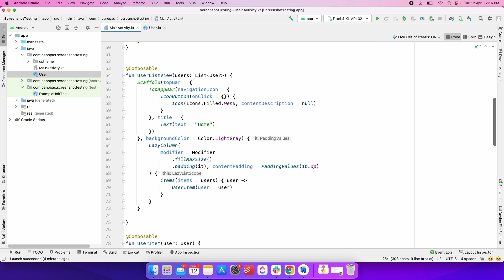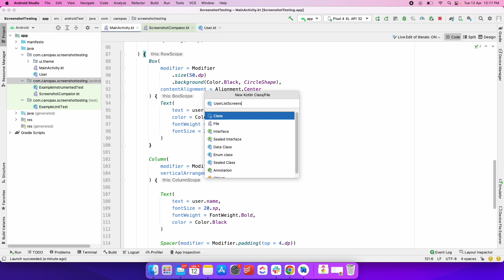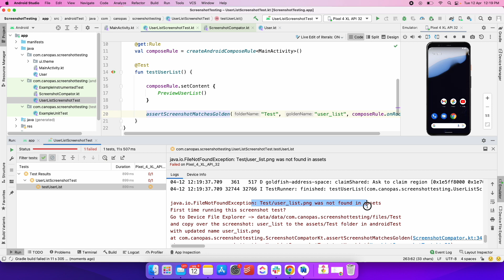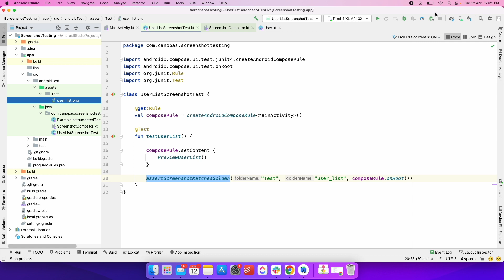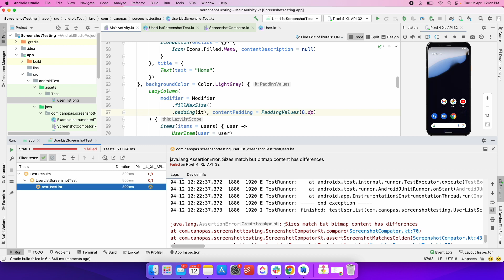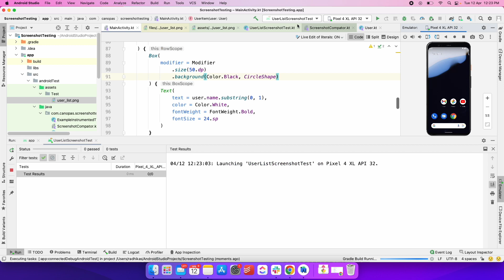Android - How to do Screenshot Testing in Jetpack Compose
In this video, you'll learn how to do screenshot testing in Jetpack compose.